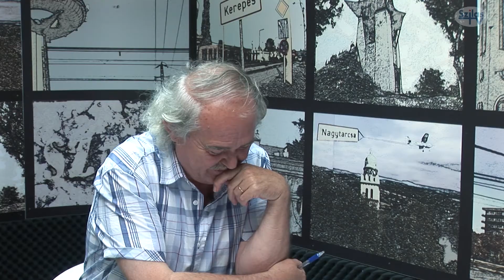Korona és Kard beszélgetés a rendezővel